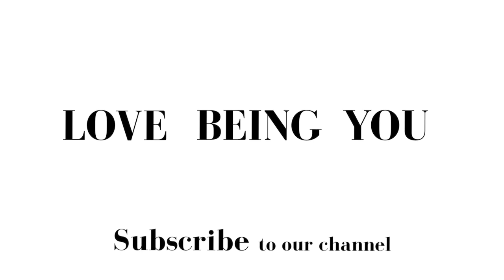Public Speaking Made Easier - 3 Tips From Comedian Viv Groskop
Does the idea of public speaking make your heart race? Stand-up comedian, Viv Groskop, shares three tips on how to dominate public speaking.